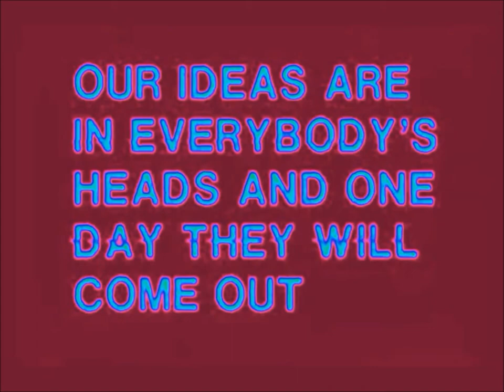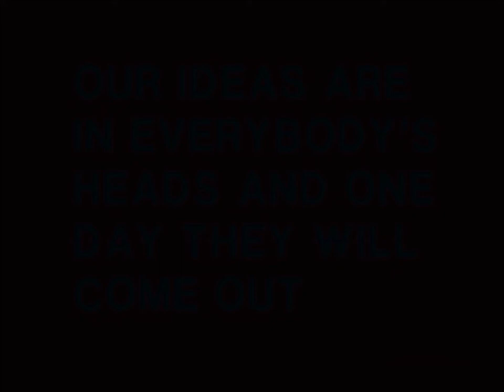Cultural Marxist Surrealist Alliance - Transmission 1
A Revolutionary Ritual Broadcast